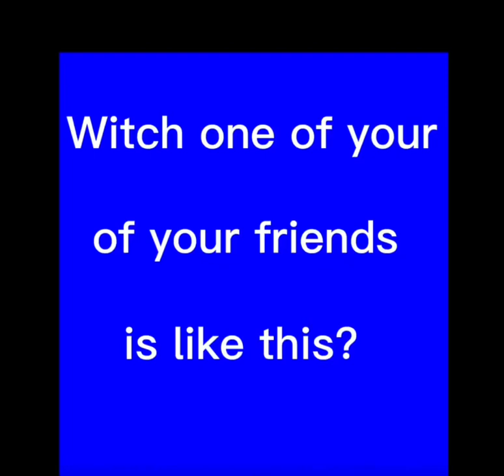Witch one of your friends is like this lol funny #😂😁